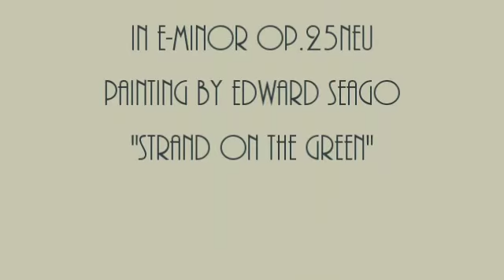Herb Weidner A London Sunday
A Sunday Afternoon on the Banks of London. Music for Piano in e-minor op.25neu. Painting by Edward Seago